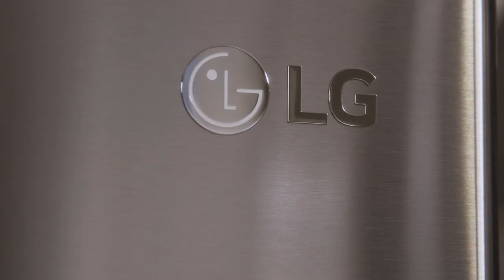Warrendale Appliance Commercial (Behind the Scenes)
Sound and Vision Media is a Full-Service Video Production Studio, located at 100 State Street Boston, MA and 372 Squire Road Revere, MA. We are a full service Boston Video Production Company.

Sound and Vision Media Video Production Specialists.

Award winning Corporate Video, Editing, Green Screen, Scripting, Video Crews, 4K Video, Drone Video Production and Videography Boston, MA..